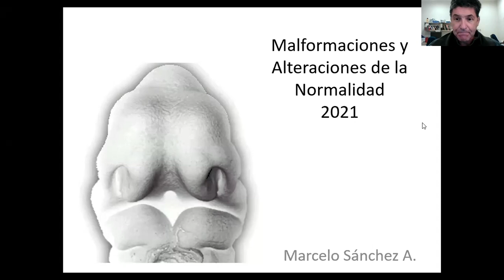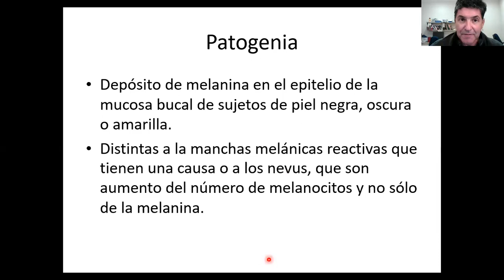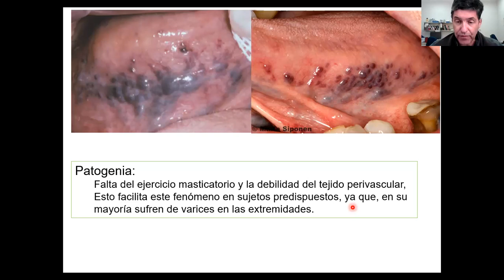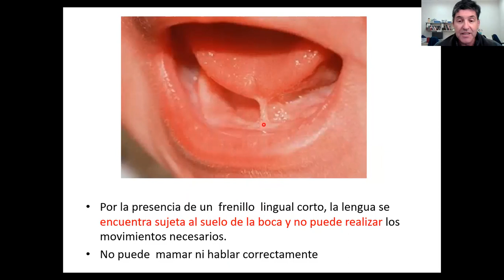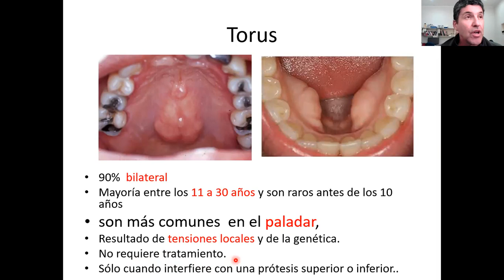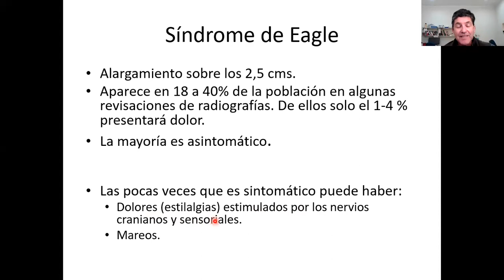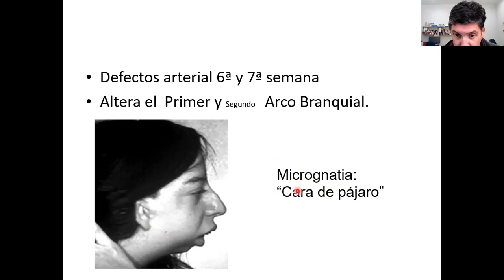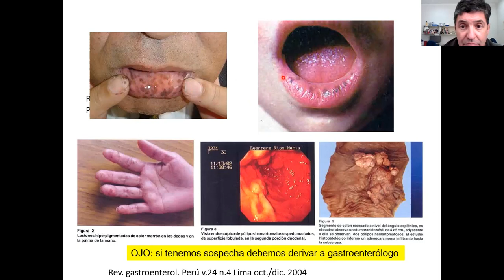Malformaciones 2021 1,22 hrs